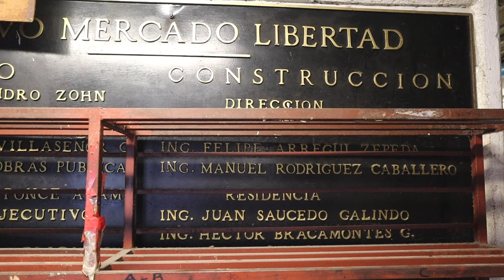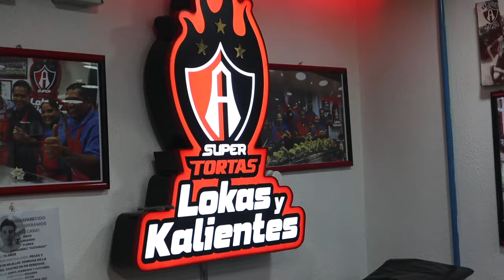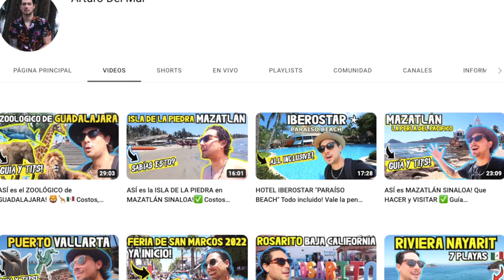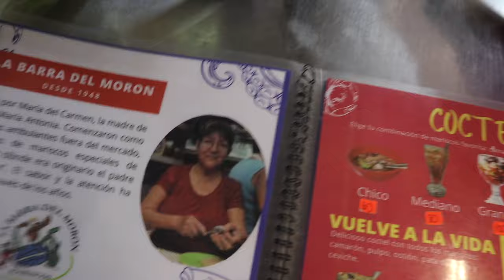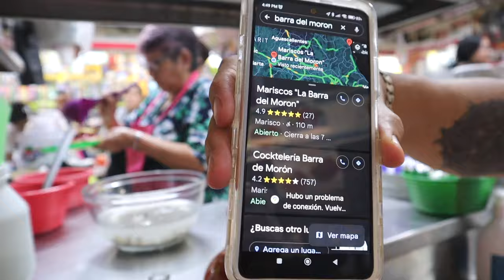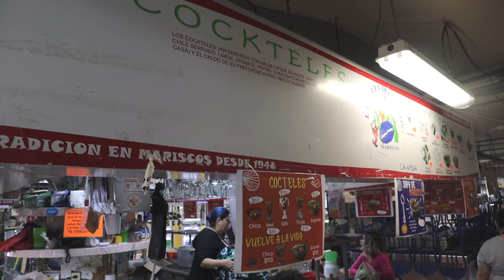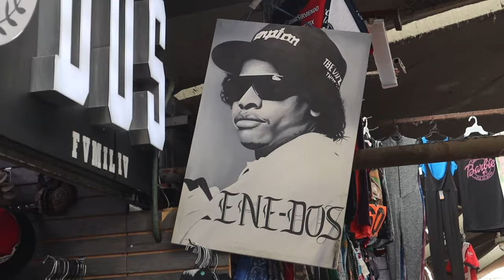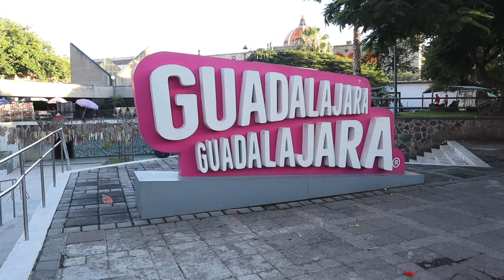AsÍ es "SAN JUAN DE DIOS" en GUADALAJARA🇲🇽 ¿Qué hacer? Guía Completa ✅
Recorrido por el emblemático Mercado San Juan De Dios en Guadalajara Jalisco el más grande en América Latina con 3 niveles donde encontrarás de todo! ropa, joyería, comida, hogar,, hierberias, artesanías, tenis, ente un montón de cosas.